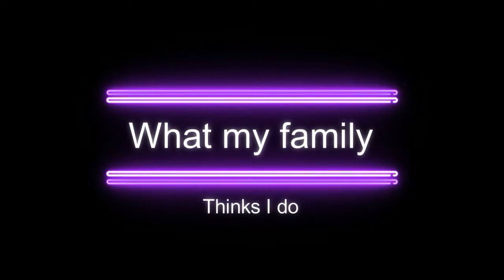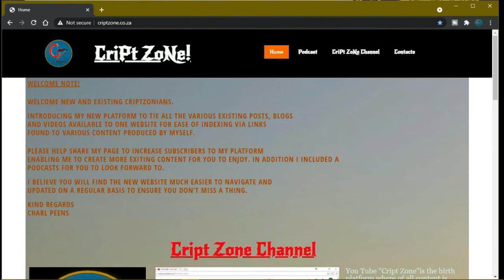My Life is a MEME!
Hi guys. Some thing funny. I learned a new cloning technique. Check it out. Tried my hand at acting lol. Was not that easy getting the timing correct.